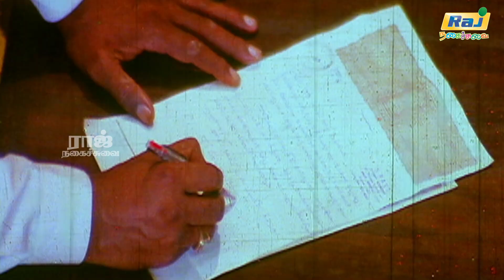அவன்தான் உங்க அம்மாக்கு எமனாக வர போறான் | Galatta Mappilai | Nagarjuna | Meena | Raj Nagaichuvai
It stars Nagarjuna, Meena, Nagma, Vanisri and music composed by M. M. Keeravani.The film was recorded as a Blockbuster at the box office. The film was dubbed and released in Tamil as Galatta Maappillai and in Malayalam as Hey Madam. The film was remade in Kannada as Gadibidi Aliya

Written by Thotapalli Madhu
Screenplay by A. Kodandarami Reddy
Produced by D. Sivaprasad Reddy
Starring Nagarjuna
Meena
Nagma
Vanisri
Cinematography Rasool Ellore